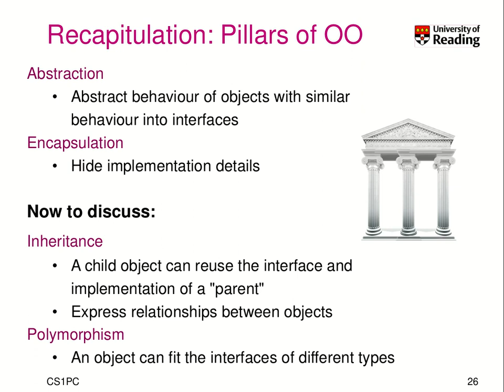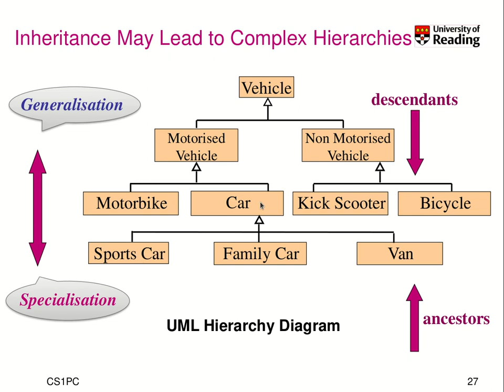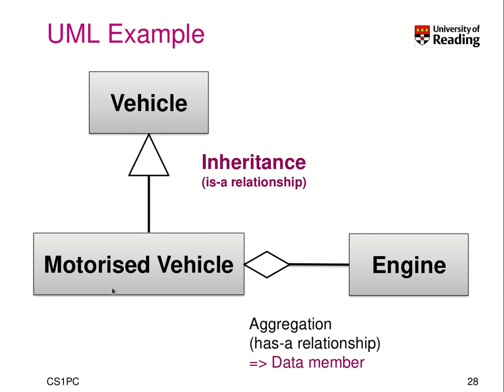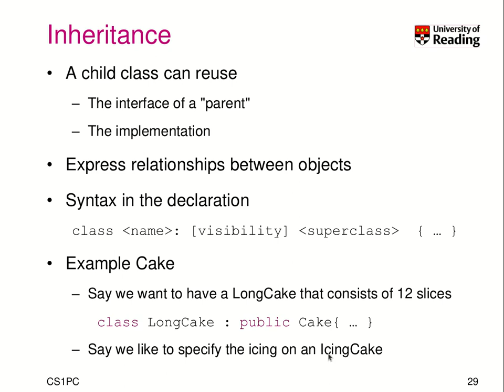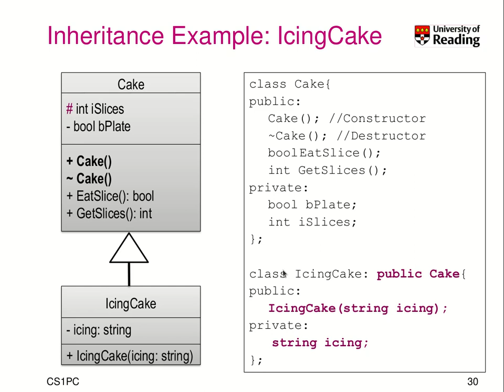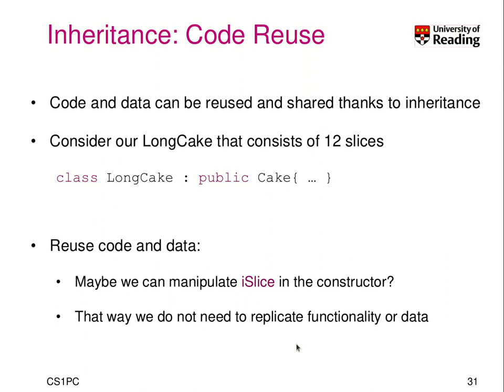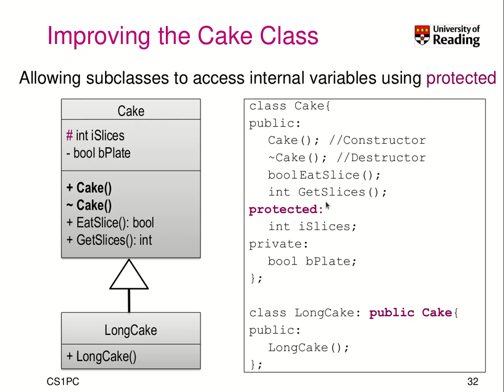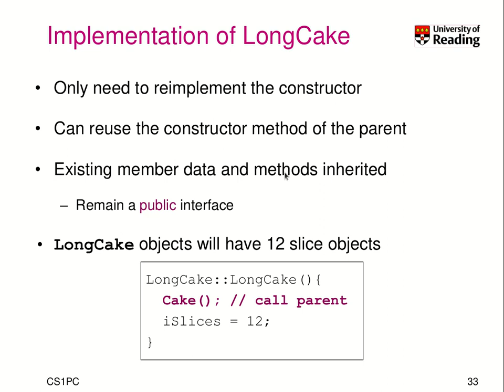CS1PC C++ Week 2-1-4: Inheritance in C++